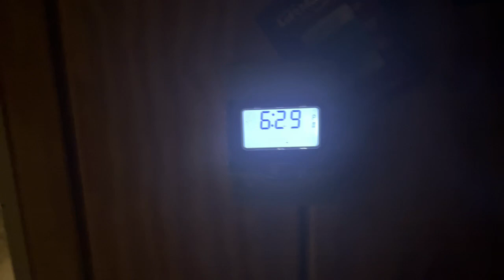Buffalo Blizzard Live - December 23, 2022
If you’re new to my channel and want to follow this project from the beginning (in order, regardless of upload date), I highly recommend you visit my Heated Driveway / Snowmelt playlist which can be found

Below are links to several of the products, tools, video equipment and channels that I used to build the system.

Products I used to build the system:
-Takagi T-H3-DV-N Tankless Water Heaters (2)
-3" Diversitech Concentric Vent Kits (2)
-Taco 0013-SF3 Circulator Pump Stainless Steel (3)
-Taco 006-ST4 Recirc Pump (2)
-Taco VT2218 Variable Speed ECM Pump (2)
-100 Plate Flat Plate Heat Exchanger 400,000 BTU's
-Enbrighten Z-Wave Plus Smart Light Switch with SimpleWire (2)
-1 1/2" Epoxy Coated Copper Tube Split Ring Extension Hangers (10)
-1" Epoxy Coated Copper Tube Split Ring Extension Hangers (20)
-1" Swing Check Valves (5)
-10"x8" ABS Plastic Dustproof Waterproof IP65 Junction Box
-Waterproof Dustproof IP67 Junction Box Gray 6.9 x 4.9 x 3.9 inch
-Wayne PC4 1/2 HP Cast Iron Pump for Filling
-Ranco ETC-111000 Digital Temperature Controls (5)
-Rubber Washing Machine Fill Hoses, 3/4 inch FHT, 8 Ft

Tools I used to build the system:
-12" Adjustable Wrenches (2)
-Rectorseal No. 5 Pipe Thread Sealant
-Blue Monster 1/2" Blue Teflon Tape
-High Intensity Trigger Start Mapp Gas Torch Head
-14.1 oz Bernzomatic Pre-Filled MAP-Pro Gas Torch Style Cylinders (2)
-Oatey 29025 Safe-Flo Wire Solder, 1 Lb Bulk, Solid, Gray, Silver
-9'' x 12'' Welding Pad Protector, Carbon Felt Torch Soldering Heat Shield, High Temp Flame--Resistant Fabric, Plumbers Pad

What I use to record my videos and time lapse videos:
-GoPro Hero 8
-Joby JB01507 GorillaPod 3K Kit
-SanDisk 256GB Extreme microSDXC Memory Card

The playlist will have all of my videos in the correct order form start to present, regardless of the date I uploaded them.  It starts with how I designed the PEX and Snowmelt Loop Layout, shows the process of installing the actual heated concrete slab, demonstrates how I did the math to calculate the boiler and pump sizes, installation of all of the components, and ends with lots of time-lapse of the system melting snow.  It also includes snowmelt system startup and shutdown videos, as well as walkthroughs of the mechanical room, continuous circulation design and electrical system.

I will be uploading more videos of the system in action each winter, as well as several videos of the installation process, including soldering, filling with glycol, venting, etc.  If there is something in particular you would like to see, please ask, and I will make a video of it.

Here are some other channels, videos and websites that helped me learn to do all of this: